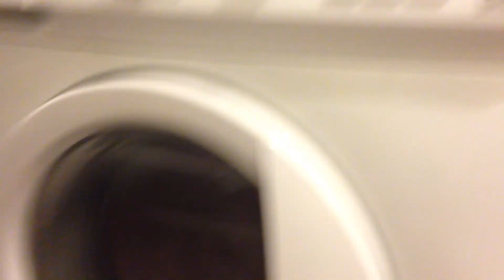small demo of the new electrolux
awf1235